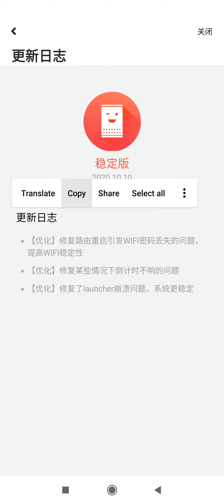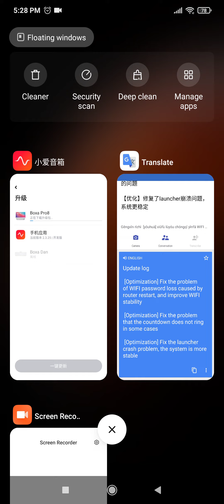New Stable Firmware v1.20.11 Chinese changelog on Xiaomi X08A XiaoAI TouchScreen Speaker Pro 8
Update log

[Optimization] Fix the problem of WIFI password loss caused by router restart, and improve WIFI stability
[Optimization] Fix the problem that the countdown does not ring in some cases
[Optimization] Fix the launcher crash problem, the system is more stable